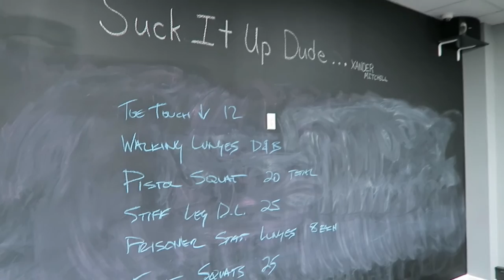MFS VLOG: DAY IN THE LIFE